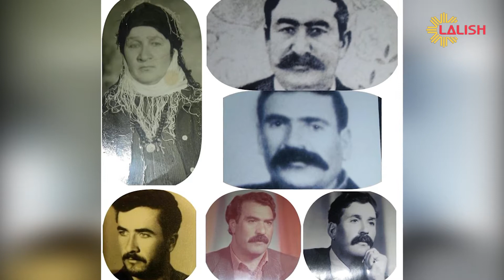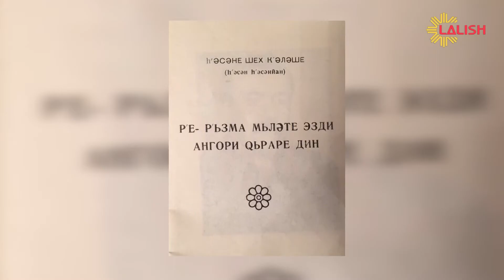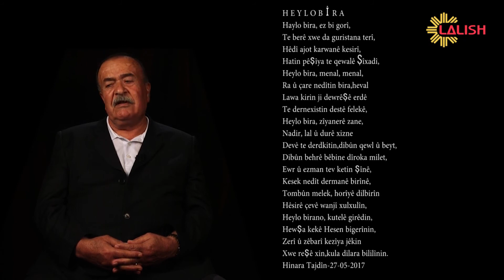Shex Hasan Hasanyan - 1943 - 2017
Ի հիշատակ եզդիների հոգևոր առաջնորդ Շեխ Հասան Հասանյանի:
В память о  духовном лидере езидов Шейх Гасана Гасаняна.
In memory of the Spiritual Leader of the Yezidis Sheikh Hasan Hasanyan.